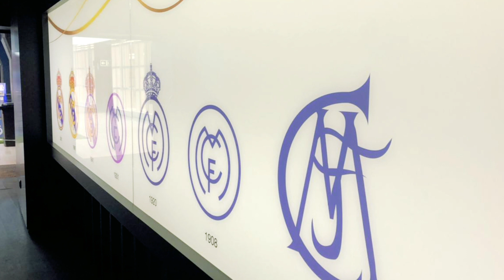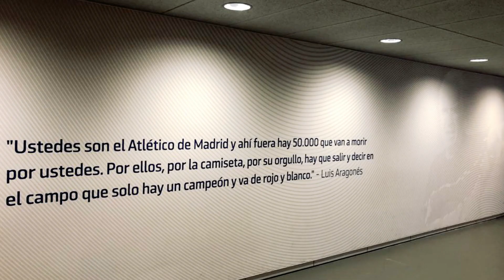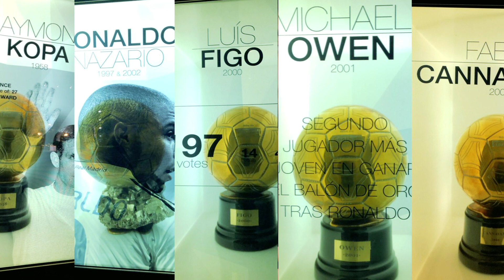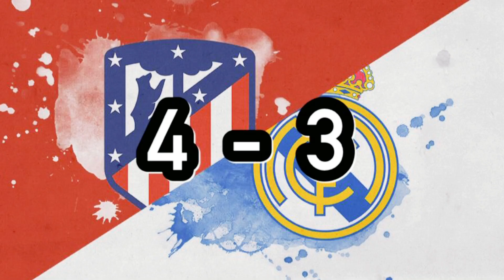ESTADIO METROPOLITANO VS SANTIAGO BERNABÉU